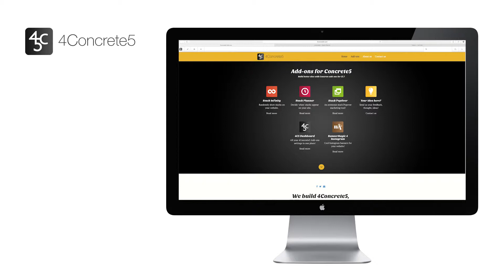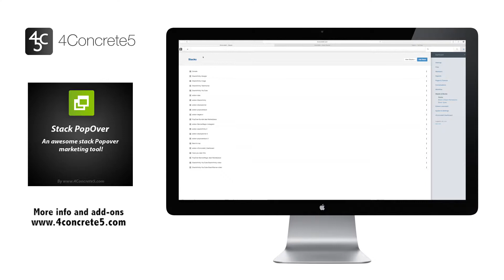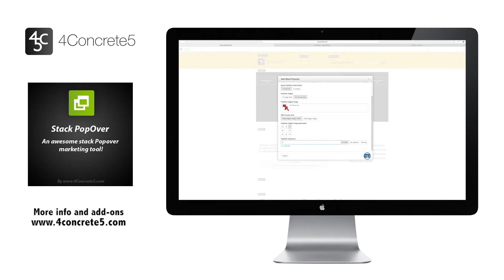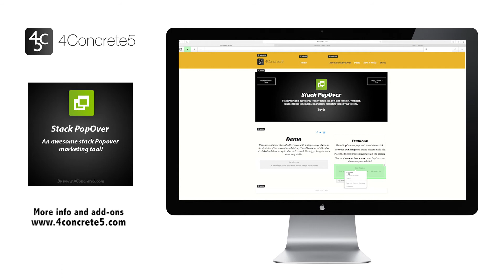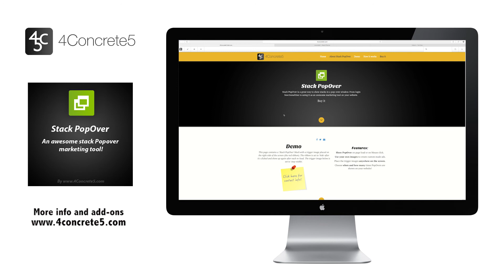Stack PopOver - Add-on for Concrete5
More information on this and other add-ons can be found on our

Add-on overview video.